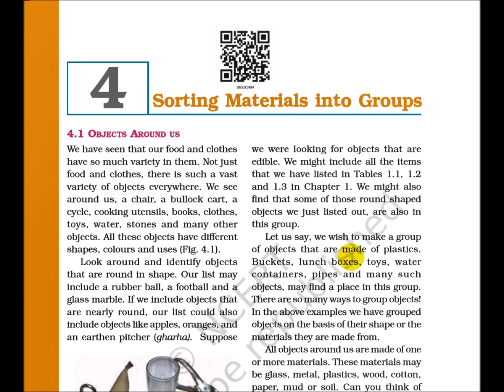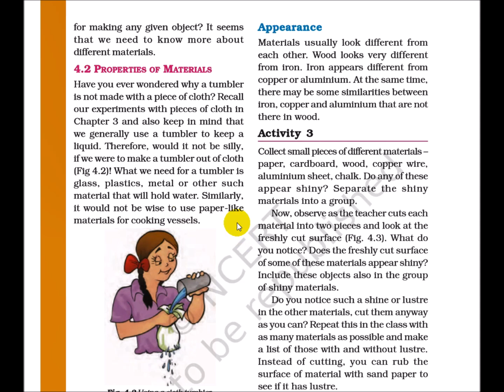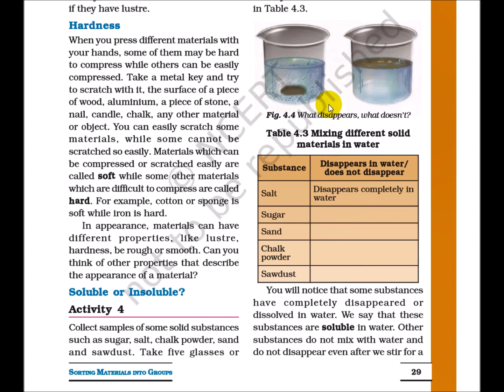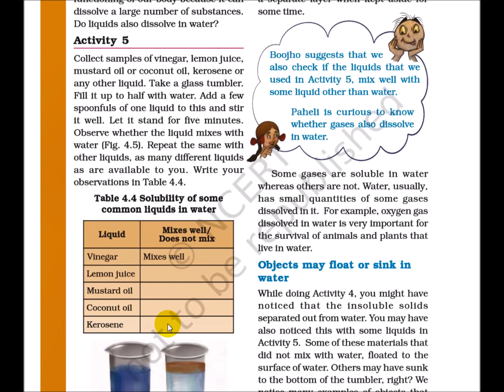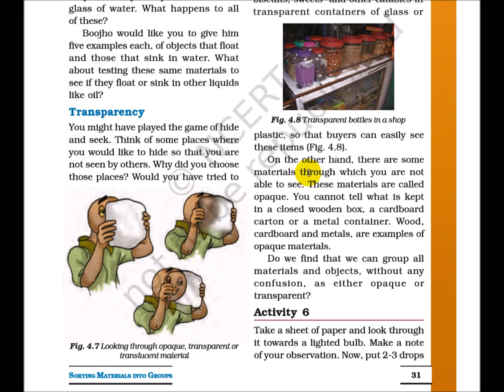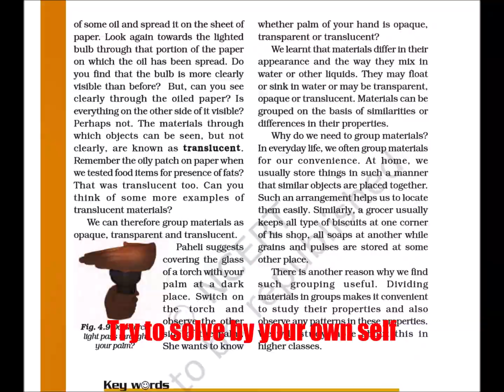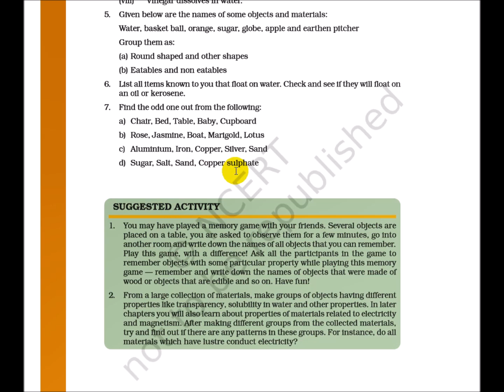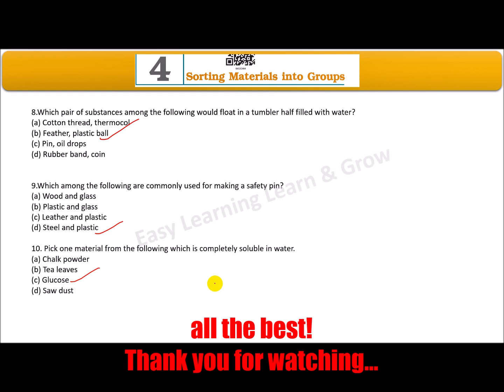NCERT Class 6 science | Sorting materials into groups| NCERT science Chapter 4 | By Richa giri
Sorting materials into groups , NCERT Class 6 science
,ncert science for ctet paper 2, ncert science for ctet paper 2 in english